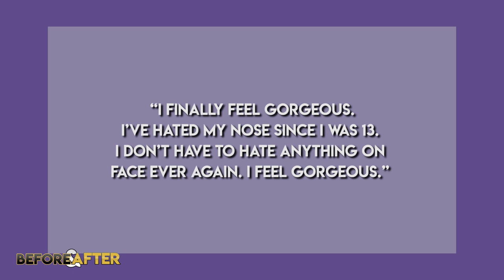Farrah Abraham | Before & After | From Teen Mom to Ex on the Beach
Farrah Abraham | Before & After | From Teen Mom to Ex on the Beach In this video we will be breaking down Farrah’s transformation from the natural-looking teen mom she once was, to how she looks today – which is a lot to cover. My name is Kara and this series we have titled Before & After. We have done other videos on the likes of Nicki Minaj, the cast of Jersey Shore. This video took a look a lot of research so be sure to hit subscribe and let me know who you want me to document next in the comments down below.